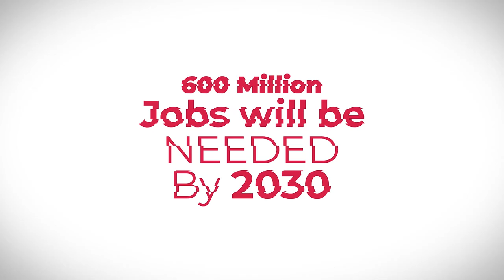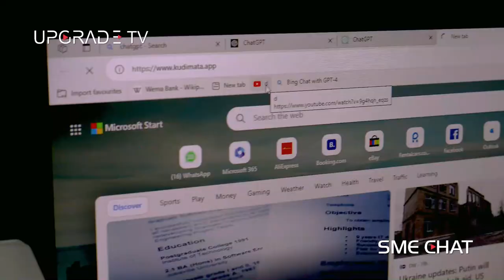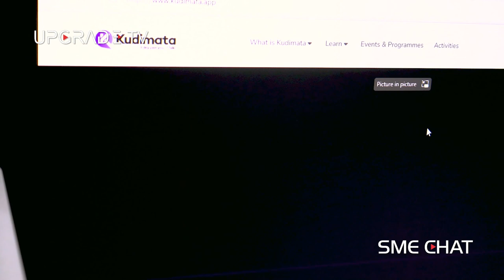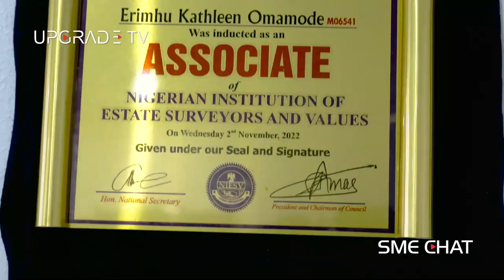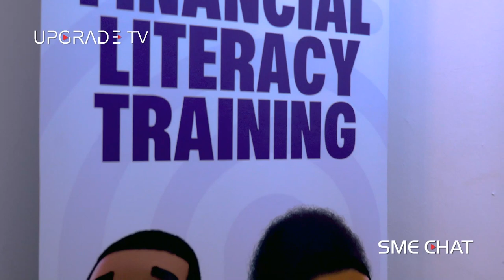Let Me Teach You How To Make Money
KUDIMATA NIG LTD, is a fun Educational Financial Community (FINCOM) driven towards providing Basic Financial Education, Advisory, Business Support, Internship, Mentorship, Empowerment, Training & Development to individuals and small scale businesses in the interest of economic growth and long-term viability.
They provide an interactive platform where all money & business questions, issues, and concerns are discussed and resolved.

Catch this exciting episode with the GMD and CEO  @kudimata.app  as she shares her journey and the exciting plans for Kudimata Nig. Ltd

Join us live on YouTube @officialupgradetv every Wednesday at 2:00pm WAT.